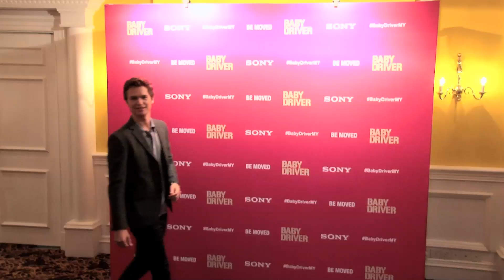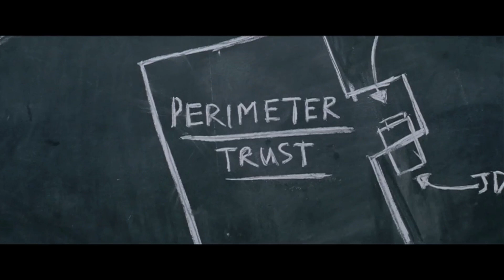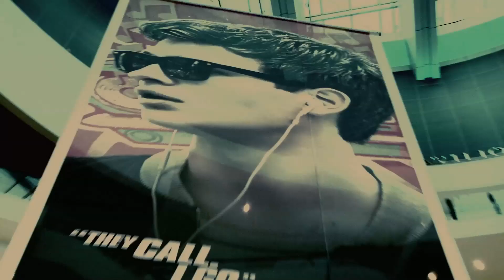JomWayang Event- Pelakon dan Pengarah filem Hollywood Baby Driver datang ke Malaysia!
Pelakon dan pengarah Hollywod Ansel Elgort, Lily James dan pengarah Edgar Wright datang ke Malaysia untuk promosi filem terbaru mereka Baby Driver.